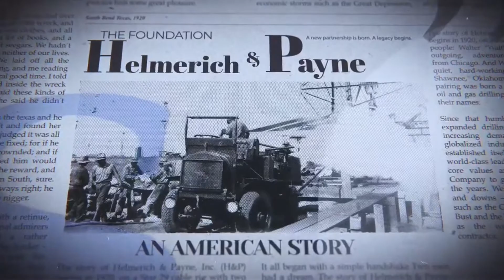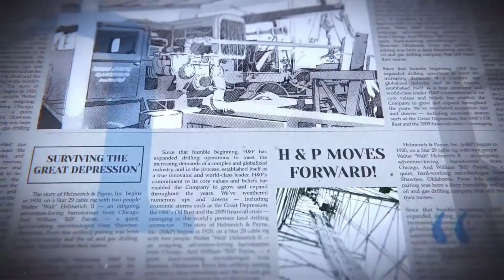HP Drilling Company History # W2k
Content Created and Presented by: HP